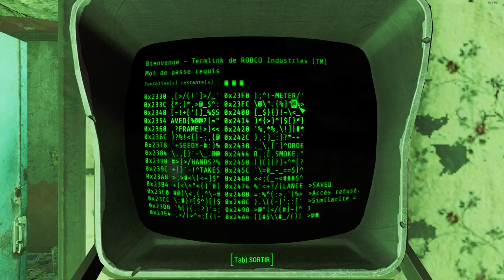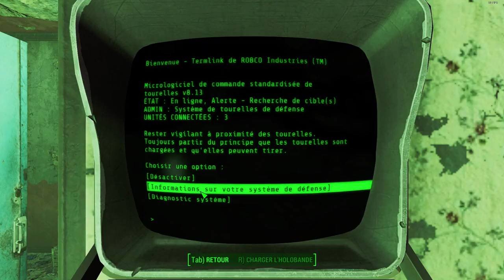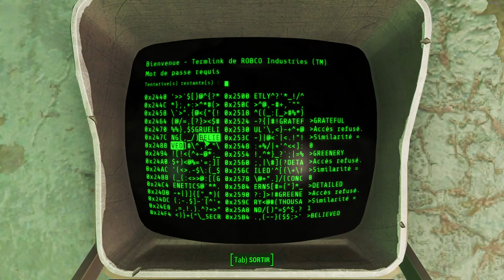(FR) Let's Play De Fallout 4 Ep 56 Fort Hagen X Vengeance X Arrivée Confrérie De l'Acier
Fort Hagen X Robot X Vengeance X Arrivée Confrérie De l'Acier

Info Complémentaire !

Enjoy !! Gunsho !!